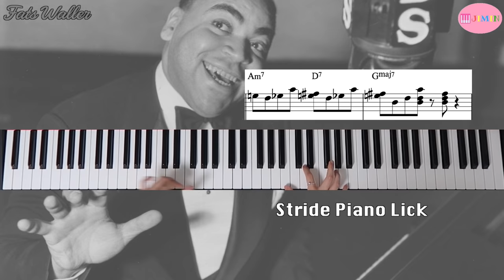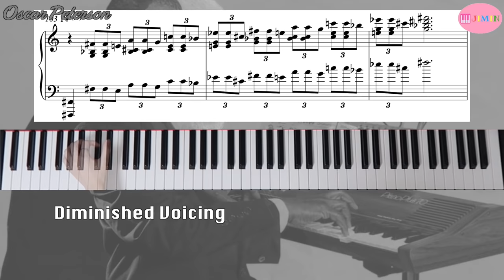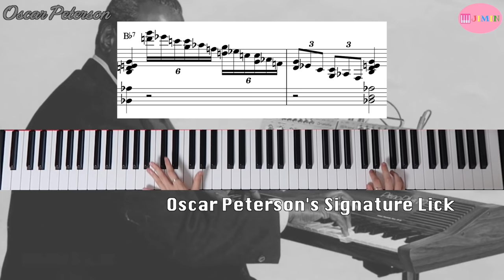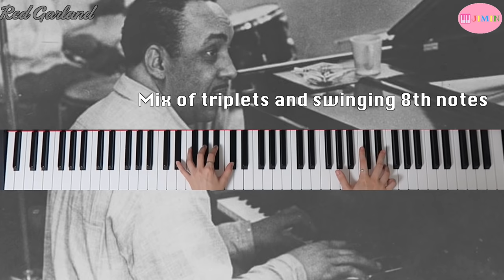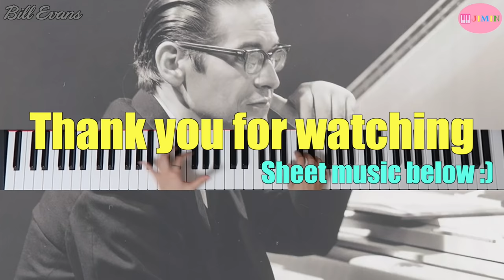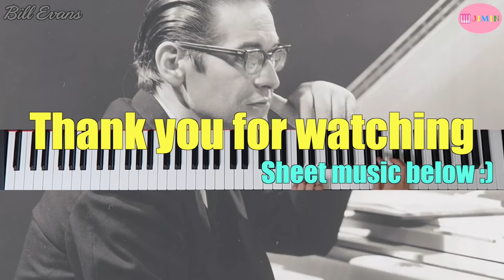Giant Steps...But It's Played by 8 Legendary Jazz Pianists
00:00 Fats Waller
00:43 Erroll Garner
01:31 Hazel Scott
02:26 Barry Harris
02:57 Oscar Peterson
03:54 Mccoy Tyner
04:25 Red Garland
05:20 Bill Evans